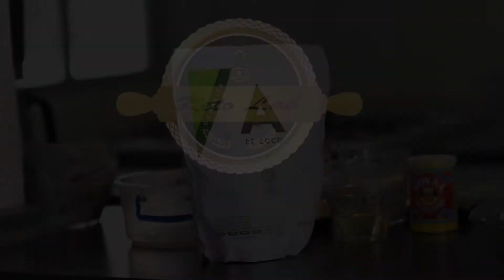panaderia keto br